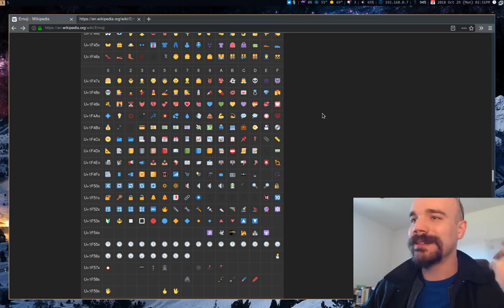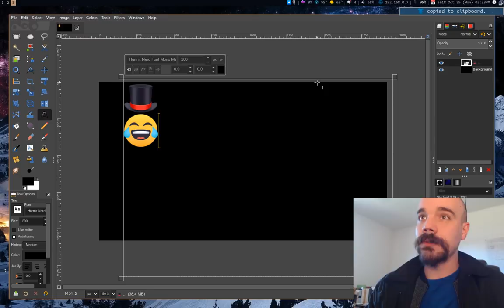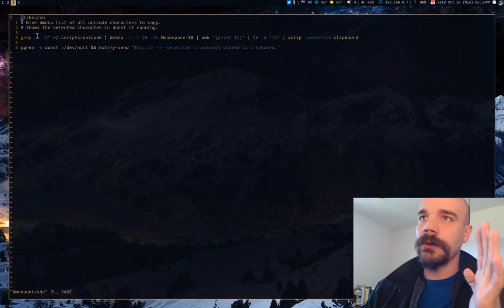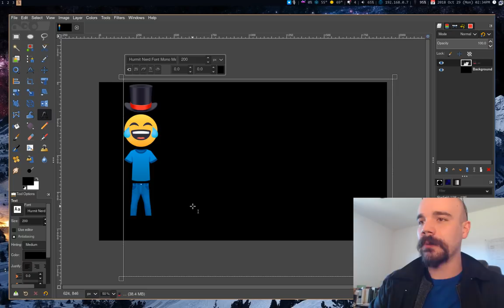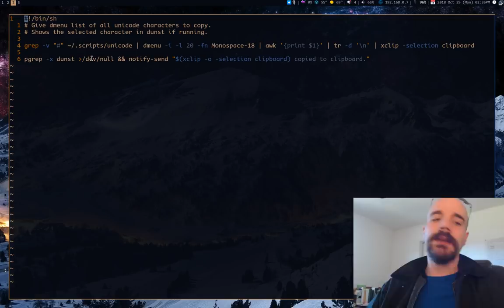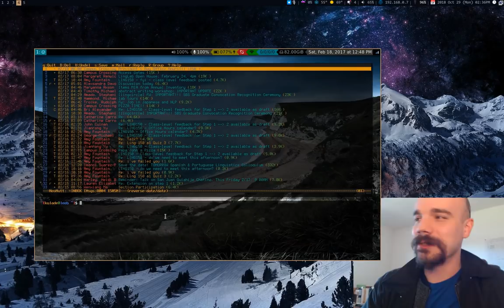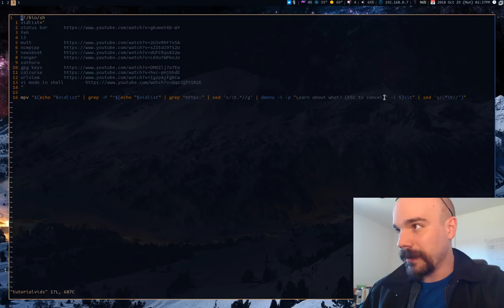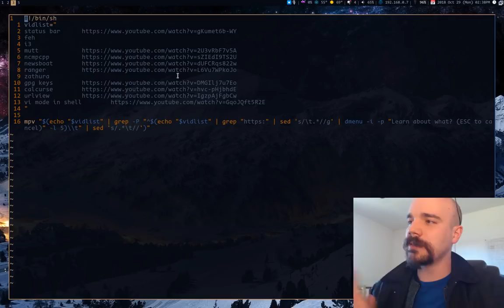dmenu tips: Emojis and more